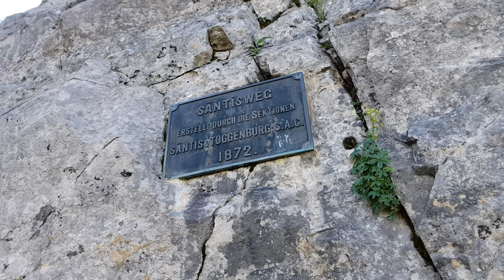Säntis - Wanderung von der Schwägalp auf den Alpstein (Appenzell / Schweiz) 4K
4K Drohnen und 4k Kamera aufnahmen in Kombination mit einen schnellen Schnitt ergibt ein sehenswertes video vom Säntis. mit allen eindrücken die man braucht. Wir sind von Schwägalp bis ganz hoch auf den Säntis gelaufen (1280m -2502m). Die Wanderung braucht schon einige stunden doch es ist Lohnenswert. Ich kann nur empfehlen mal auf den Alpstein zu Wandern.